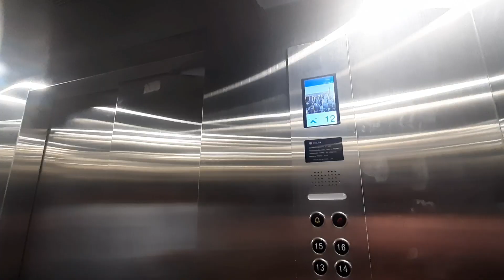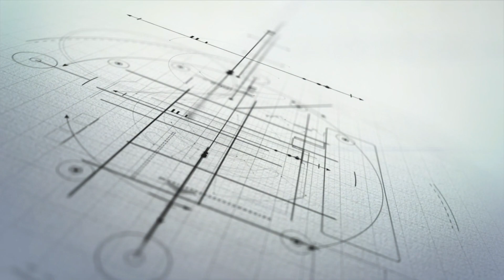Сотилди! 2 хонали квартира сотилади 13000$ Мархамат сотиб олишга улгуринг манзил Мотрид Кора сув